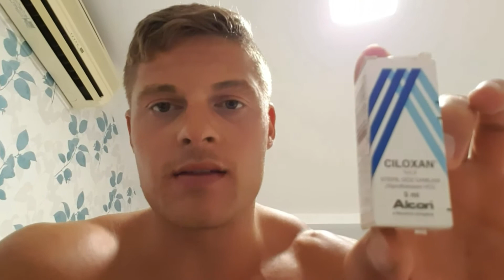Workout nach der Augen OP "moderate Gewichte? Nö, zu öde!" 🙄& Geburtstag von Gosia in Belek 🙌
Neuer Vlog! ☺️ erstes Training nach der Augen OP, mit moderaten Gewichten. Am nächsten Tag ging's zum Geburtstag von Gosia im geilen IC Hotel nach Belek 🙌😊